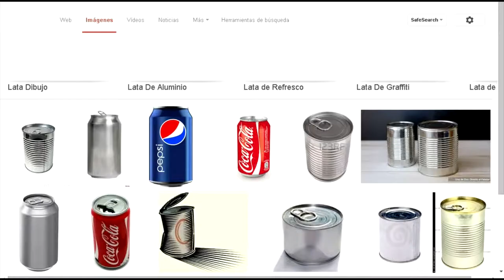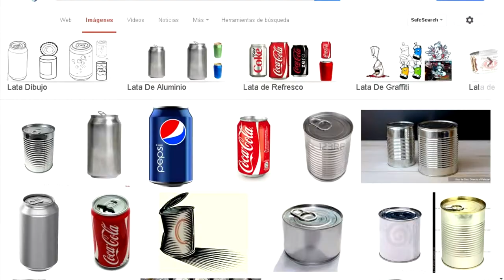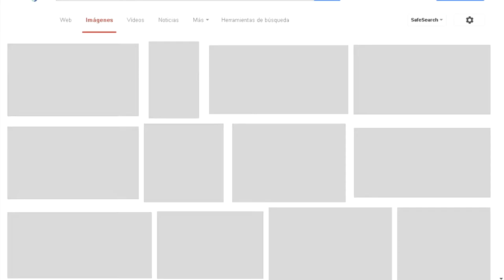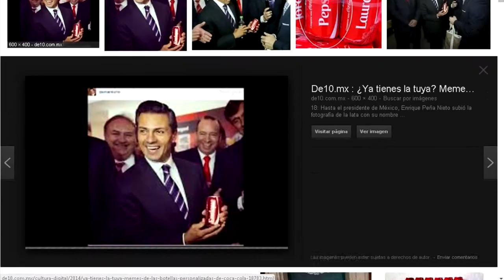La Lata Siniestra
La Lata Siniestra en el 2014